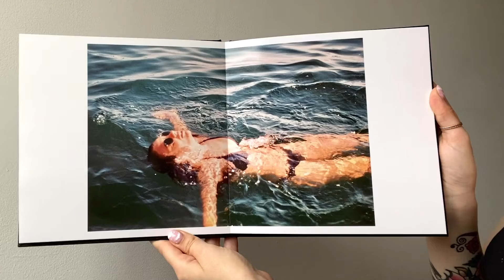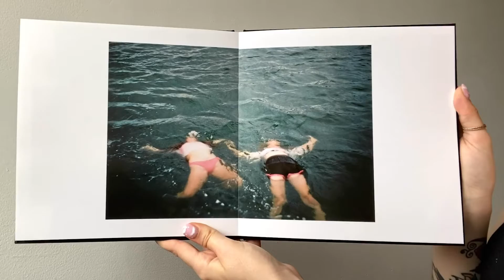Les Filles Photobook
My final realisation for my end of year university module.